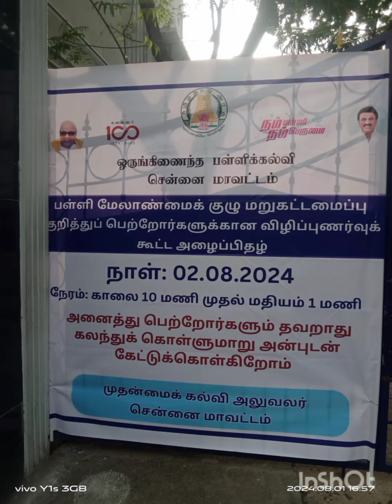பள்ளி மேலாண்மைக் குழு மறுகட்டமைப்பு விழிப்புணர்வு கூட்டம் 2.8.24